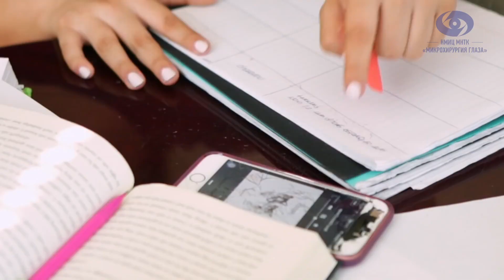Как защитить глаза ребенка от гаджетов?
Современные дети погружаются в мир технологий уже с раннего возраста. Увлечение гаджетами приводит к зрительному утомлению и  снижению остроты зрения у детей и подростков .

Как сохранить здоровье глаз у ребенка расскажет заведующая отделом микрохирургии и функциональной реабилитации глаза у детей МНТК "Микрохирургия глаза", д.м.н. Маркова Елена Юрьевна.